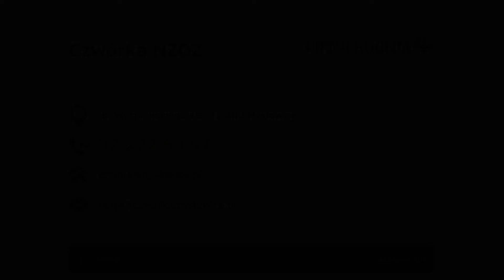Poradnia ginekologiczna poradnia okulistyczna poradnia stomatologiczna Mysłowice Czwórka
Przychodnia Czwórka, znajduje się Mysłowicach
w województwie śląskim. Zajmujemy się diagnozowaniem i leczeniem dorosłych, a także dzieci. Działamy od 2002 roku.

Prowadzimy poradnie podstawowej opieki dla dzieci
oraz dorosłych. Oprócz tego prowadzimy poradnie ginekologiczną, ginekologiczno-położniczą, położniczą, stomatologiczną i okulistyczną. Mamy podpisaną umowę z NFZ.

W poradni okulistycznej podejmujemy się wykonania takich badań, jak pomiar ciśnienia wewnątrzgałkowego, OCT siatkówki, czy badanie pola widzenia. Dodatkowo w naszej ofercie znajdą Państwo USG ginekologiczne, narządów powierzchniowych i węzłów chłonnych. Ponadto proponujemy Doppler.

Uzupełnienie oferty stanowią zabiegi stomatologiczne oraz usługi związane z protetyką. Wykonujemy również badania cytologiczne, KTG ciąży, czy EKG w spoczynku. Do naszych obowiązków należy prowadzenie ciąży fizjologicznej lub patologicznej.